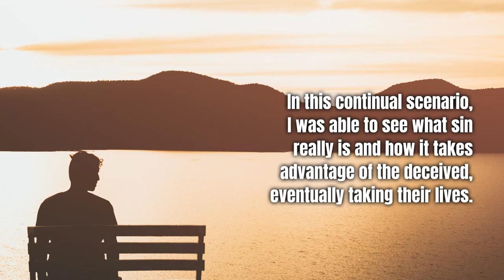Deceived by John Baptista